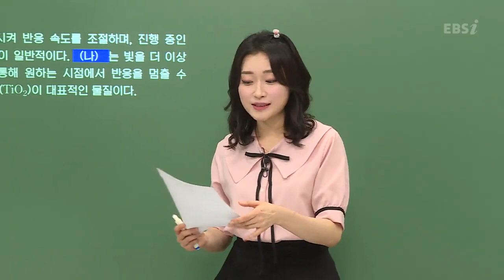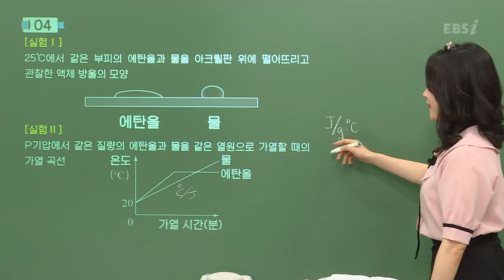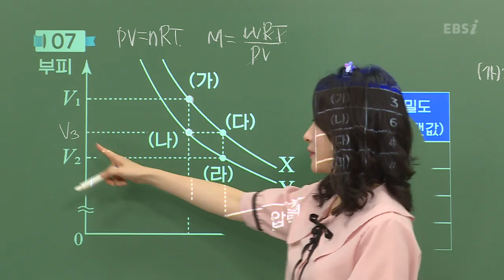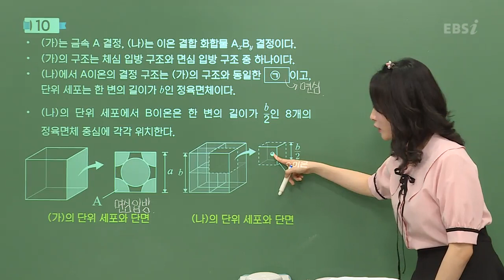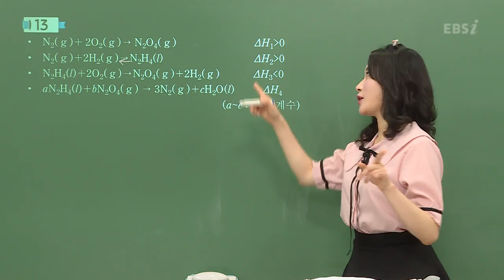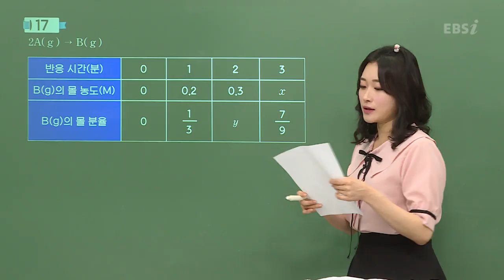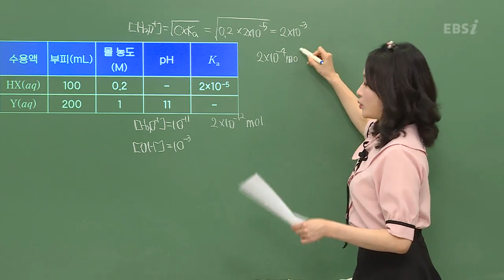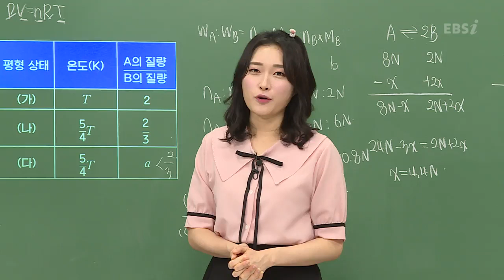[2020학년도 고3 7월 학력평가 해설강의] 화학II-손은정쌤: 해설강의 풀버전